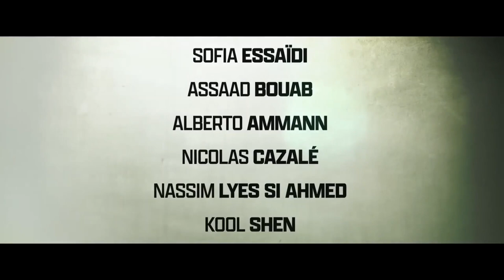Overdose 2022 Trailer Prime Video YouTube | Action Crime Thriller Movie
Follows Sara, head of the Toulouse police narcotics squad, who is forced to collaborate with Richard, the head of the local criminal police, to stop a go-fast between Spain and France and find the murderer linked to the case.

Director
Olivier Marchal
Writers
Christophe Gavat, Olivier Marchal, Pierre Pouchairet(novel "Mortels trafics")
Stars
Sofia Essaïdi, Assaad Bouab, Alberto Ammann